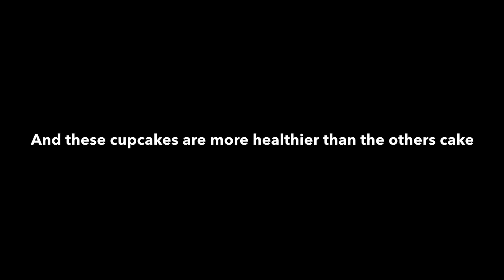3 Cooking Workshop Ayşe Sak Ortaokulu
Healthy Life is Happy Life